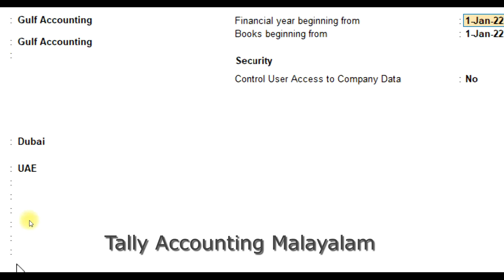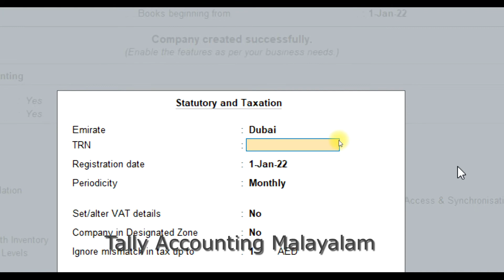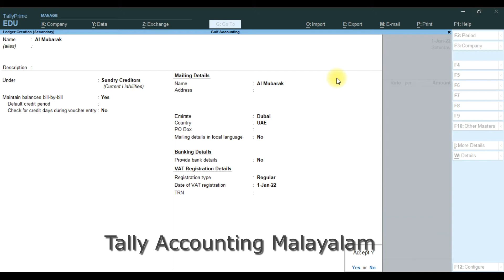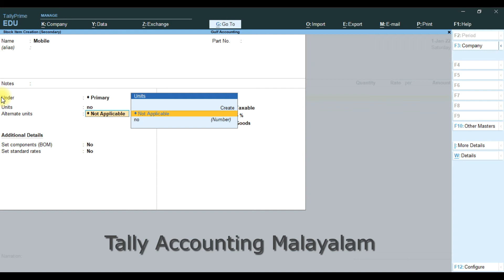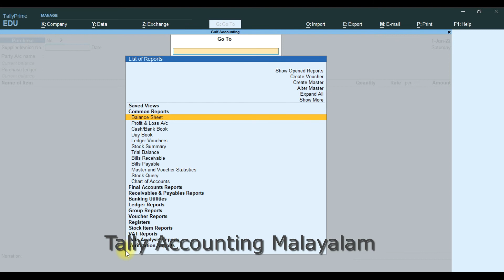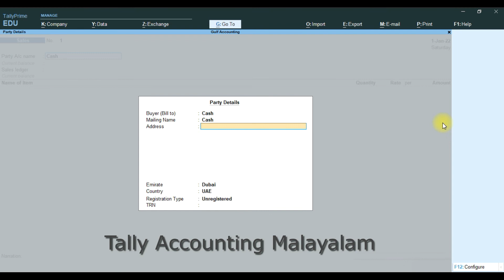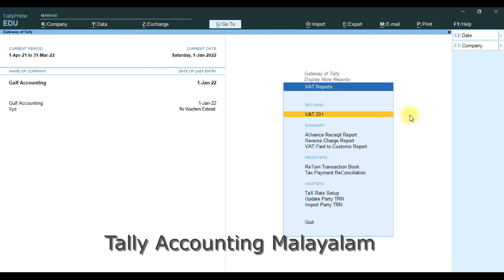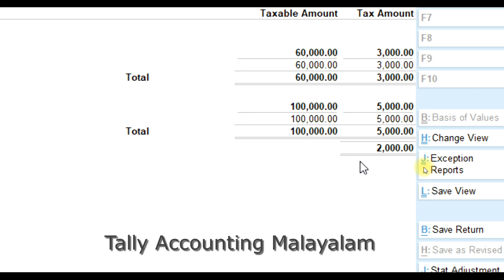UAE VAT Settings in Tally Prime | Purchase and Sales entry with Vat in Tally Prime. Malayalam.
Hello Friends, I am syamala Narayanan. My Channel Name is Tally Accounting Malayalam. In this Video I am explaining about UAE Vat settings in Tally Prime.

UAE VAT settings Tally Primil എങ്ങിനെ ചെയ്യാമെന് സരളമായി വിശദീകരിക്കുന്നു. Vat ഉപയോഗിച്ച് എങ്ങിനെ Puzha and Sales entry ചെയ്യാമെന്ന് വിശദീകരിക്കുന്നു. അതേ പോലെ vat Reports എങ്ങിനെ generate ചെയ്യാമെന്നും കാണിക്കുന്നുണ്ട്.